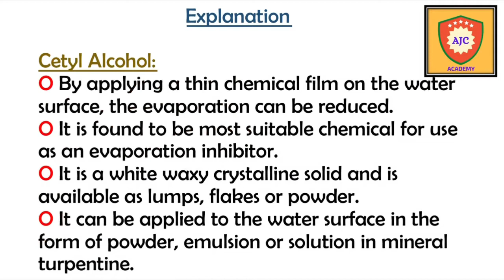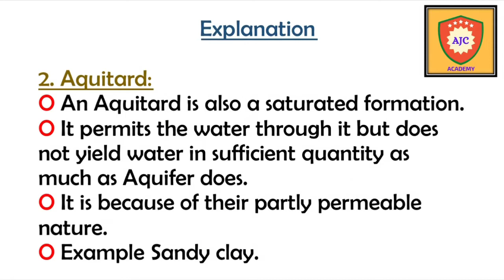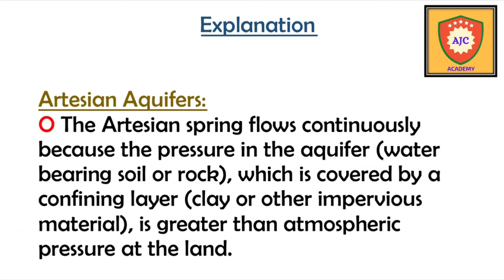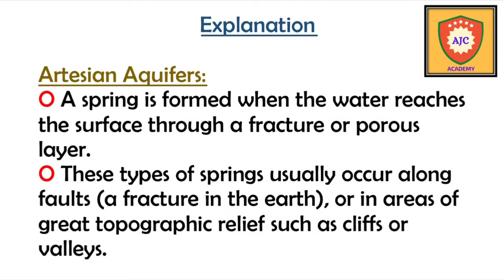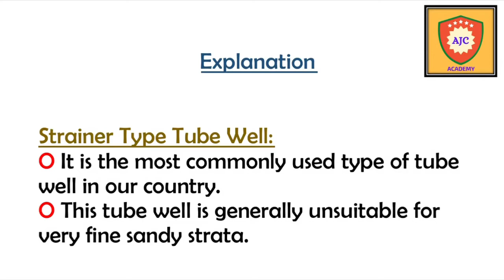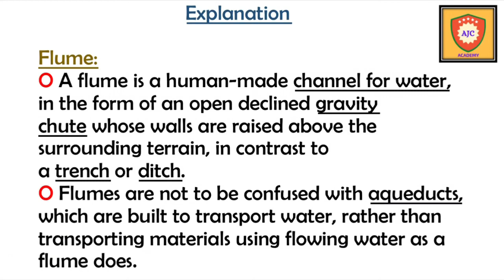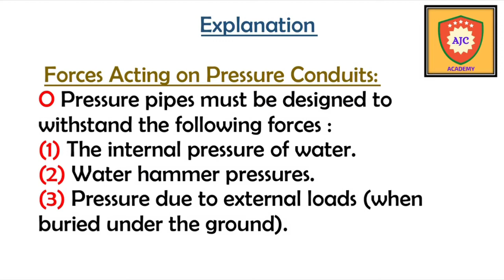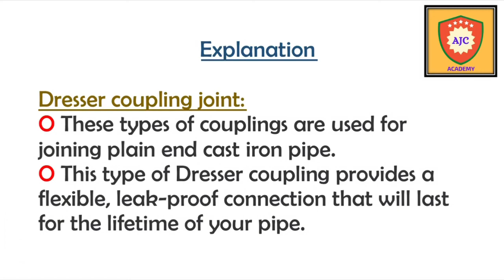TNPSC CESSE 2021/ Environmental Engineering/Objective Q & A - 2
CIVIL ENGINEERING

ENVIRONMENTAL ENGINEERING

TNPSC CESSE 2021

COMBINED ENGINEERING SUBORDINATE SERVICE EXAMINATION

OBJECTIVE QUESTIONS AND ANSWERS

PART - 2